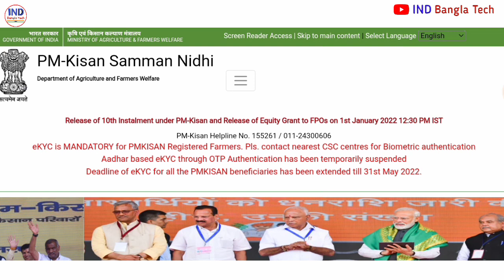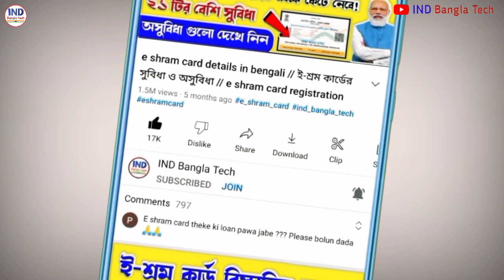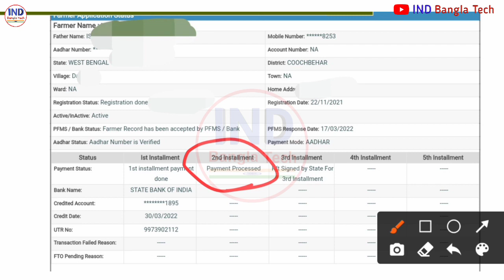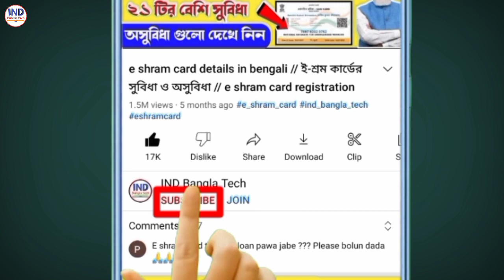PM Kisan Benificiary status new update | pm-kisan Payment stopped payment processed & rft signed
About this video:Prime Minister Kisan Samman Nidhi stopped giving money in March and April.Why did many people get only 2000 rupees?  Why didn't you get the money despite having your payment process.  When will the next money be paid at pm-kisan?

pm kisan 2000 amount received
pm kisan 2000 amou not received

pm kisan ekycpm kisan payment date